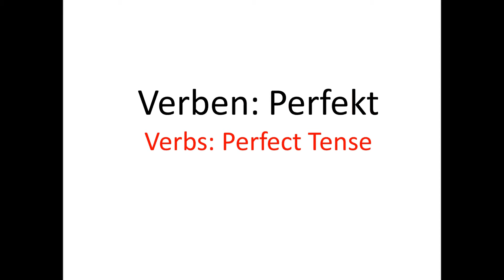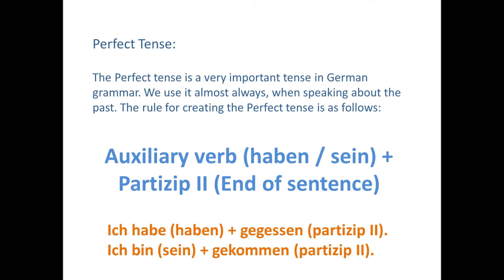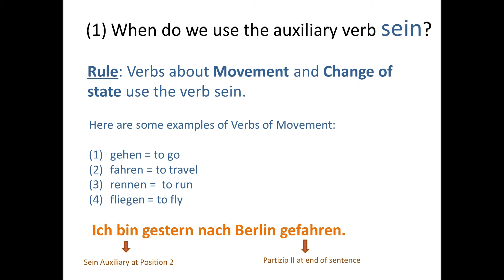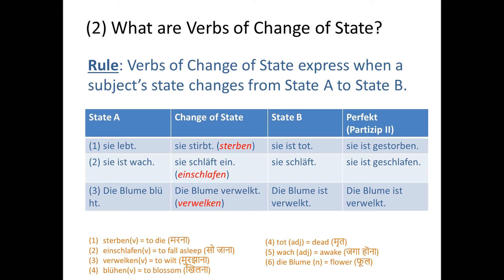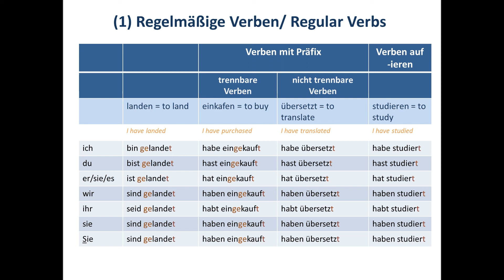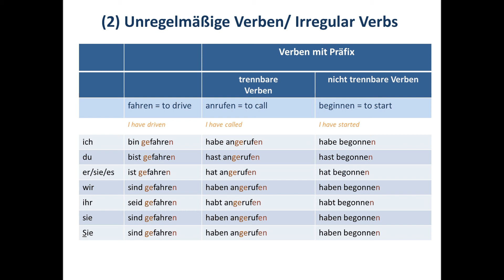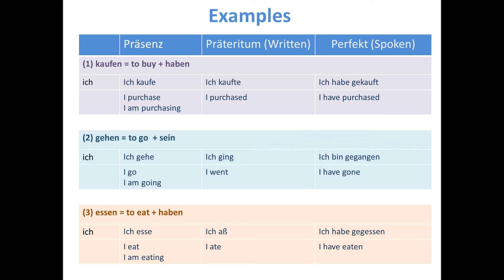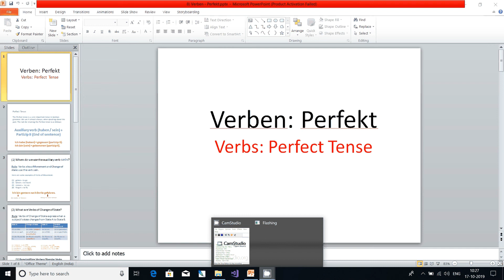Verbs: Perfect Tense (Perfekt)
I made interactive videos so that people can learn german easily from hindi and english.

Thank you all for your love and support. I appreciate all the comments and help over the last few years! Thanks a lot!

If you have any doubts, questions or queries please feel free to write on the comment section.